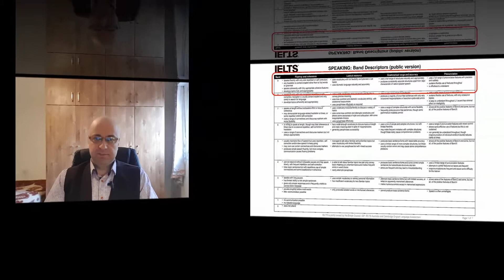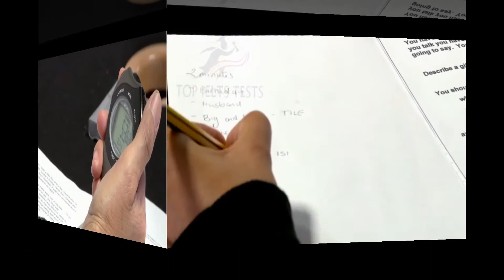81. IELTS SPEAKING 9 - Высший пилотаж.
Как набрать максимальный балл и почему это важно знать даже тем, кому достаточно семерки? Анализ отрывка из выступления студентки, набравшей 9 баллов.